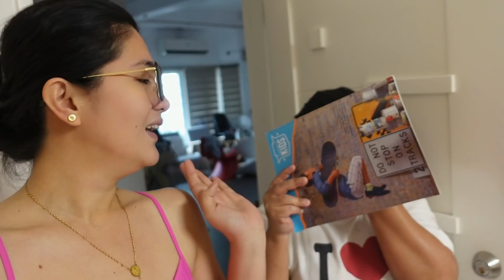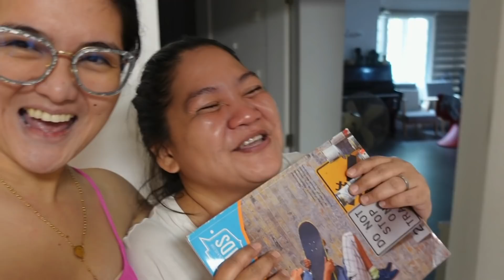Back to Daily Vlogs!! Nako Cardo at Mara!!! Gigil nyo ako! 😂